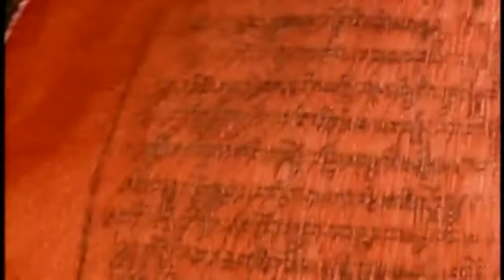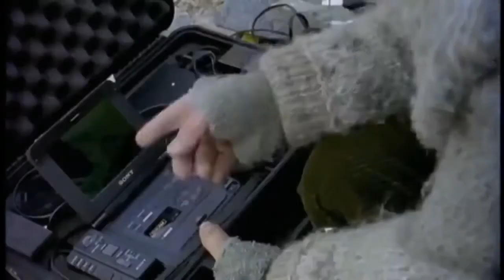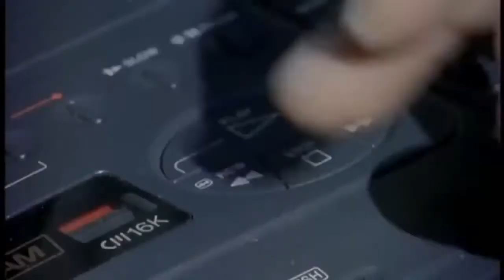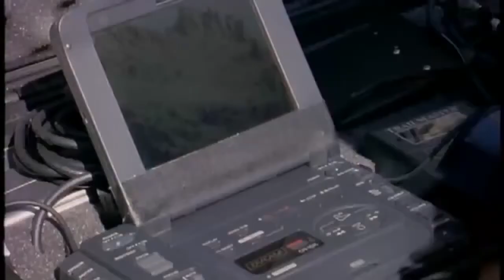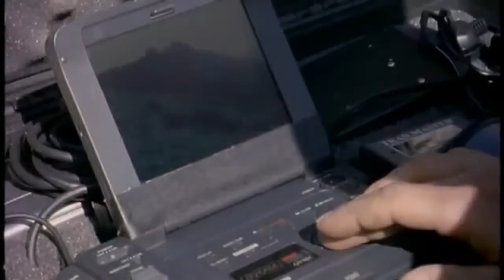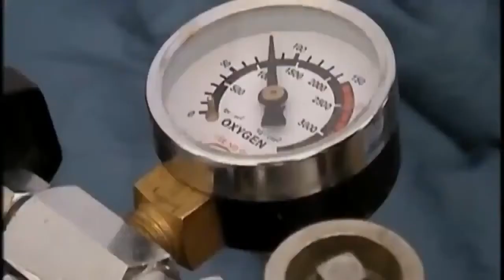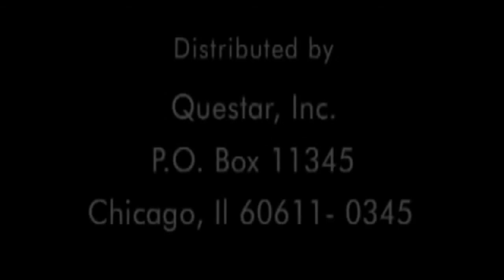National Geographic Documentary The Snow Leopard Wildlife Animals